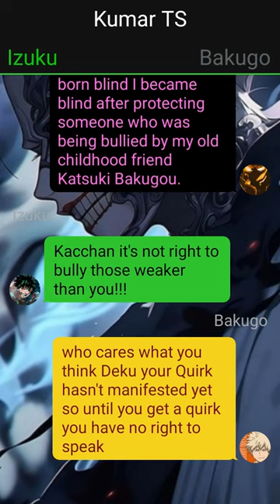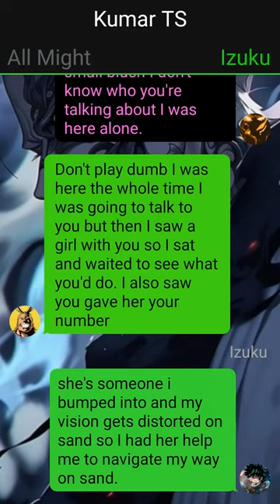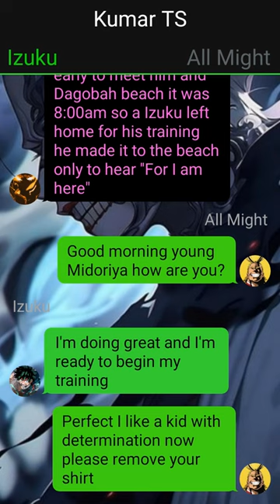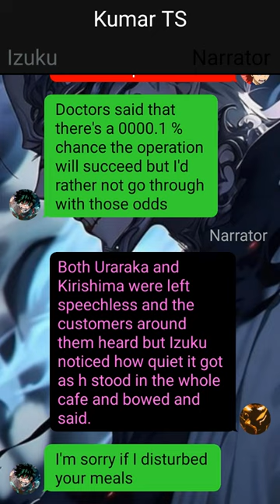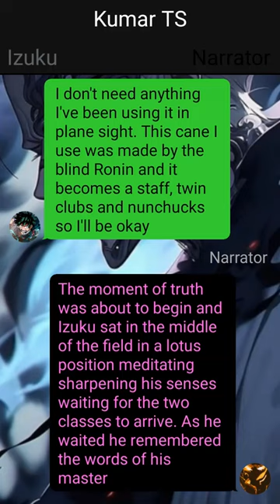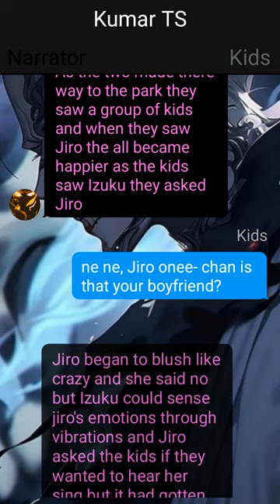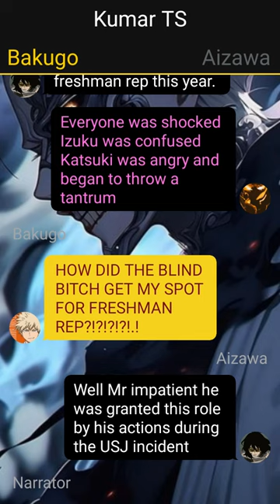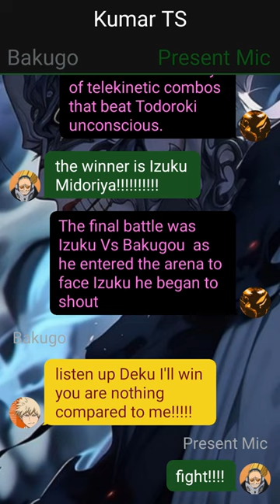Quirkless Deku Texting Story | PART 1 | Izuku X ??? |MHA Texting Story // Blind Hero //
other creater @yeahnoface @ThuNdrTextingStories @TekaTextingStories @thunderbirdtextingstory4911  @textwars6963 @WARTSWAR @KumarTexting @EmperorStories @INDIANTSHCKUMG @jtdtextingstory5904 @freestyletextingstories
ABOUT CHANNEL

1. *actions*
2. (thoughts)
3. /call or message/
4. -sign language-
5.//narrator//